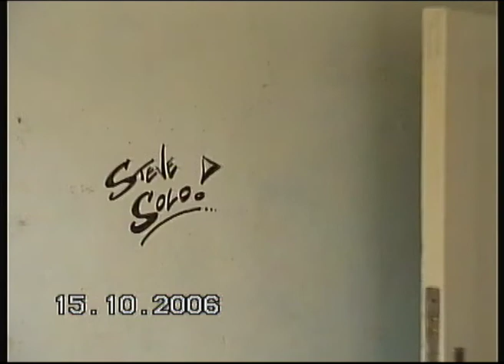Goodbye Duncombe Hill - Leaving after 29 years - 15/16th October 2006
Clips: Last time in the house I grew up in...
Camcorder Tape -  Goodbye Duncombe / Blackpool / Kianas 6th